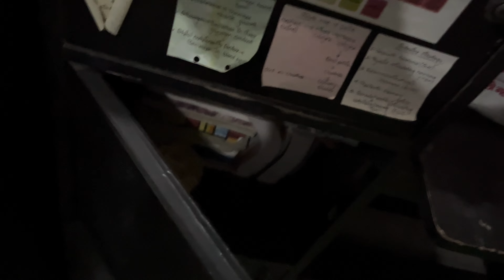Bade bhaiya ko surprise 🎊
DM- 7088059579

✒️like kre
📝 comments kre

Pls don't ignore 🙏 paka support hmare liye bht valuable hoga 👍